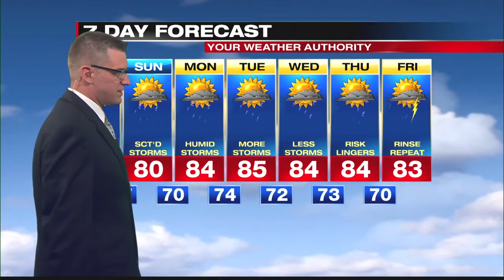Digital Exclusive Lake Shore Forecast